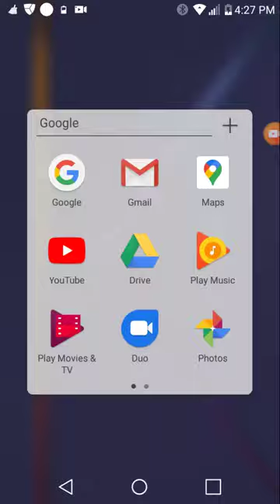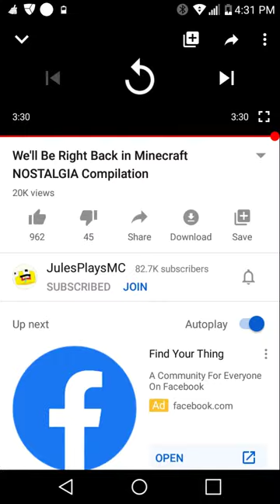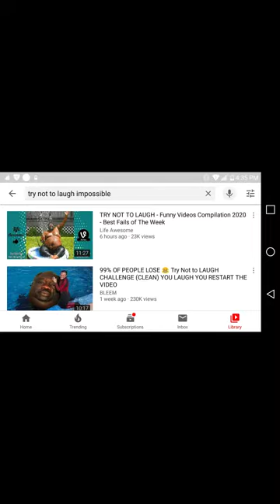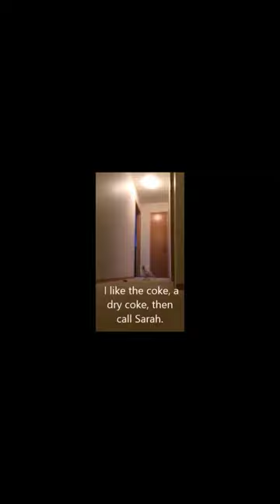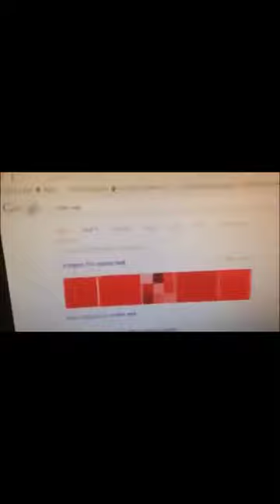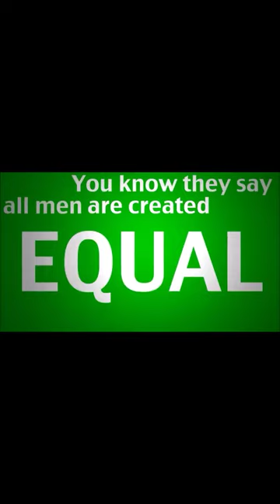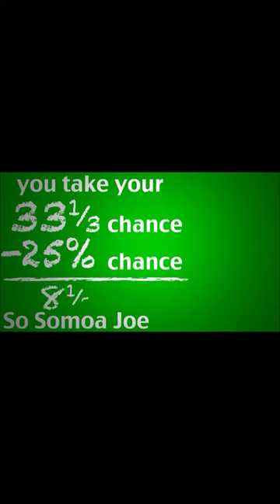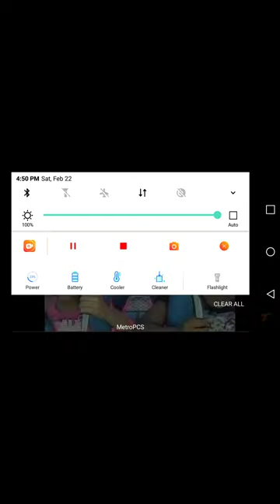Julesplaymc videos and an bonus video of try not to laugh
Hope you enjoy julesplaymc and everyone else